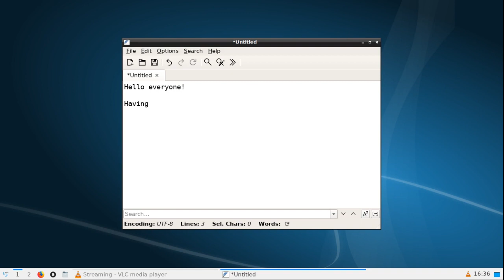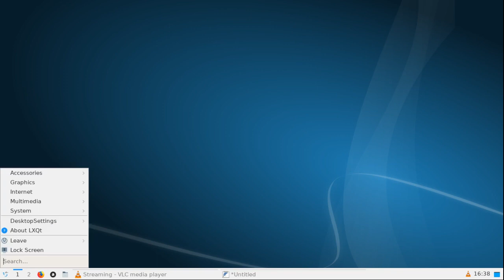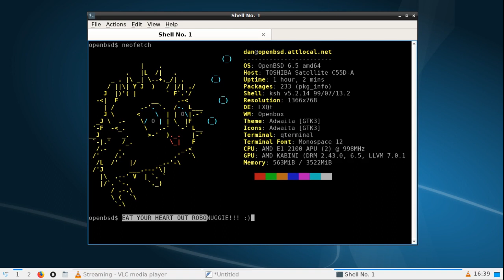Just having some OpenBSD (with no systemd) fun!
OpenBSD:  the system of champions! :)